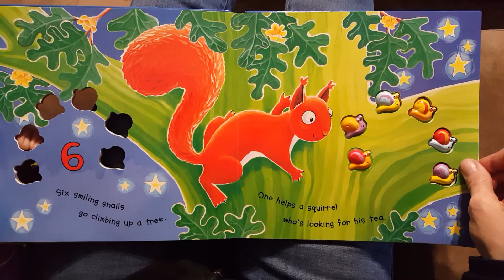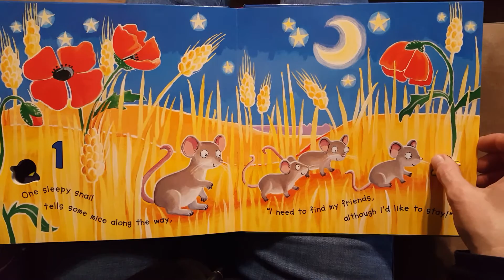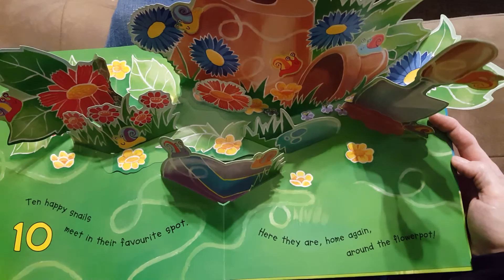Ten Shiny Snails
For the grandkids